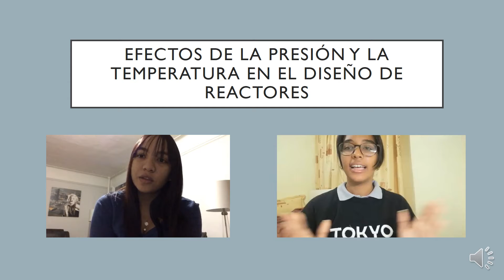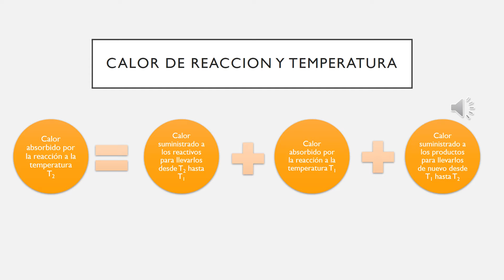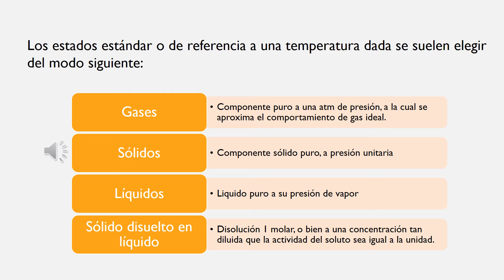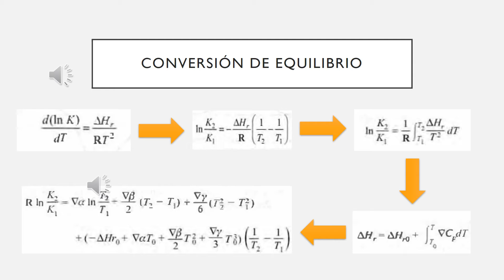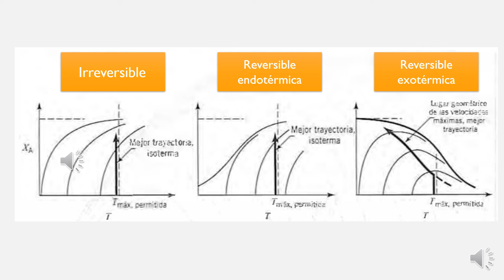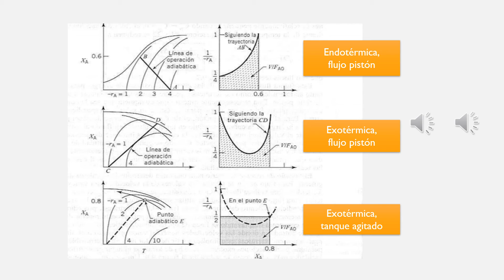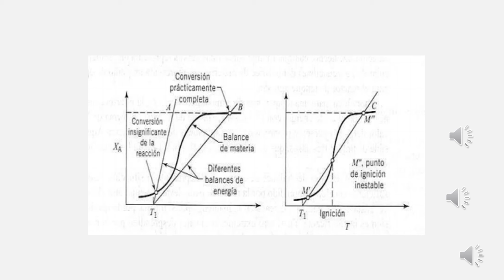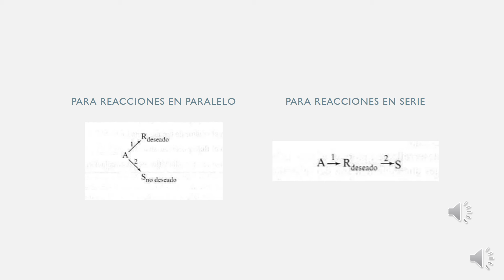Efectos de la presión y la temperatura